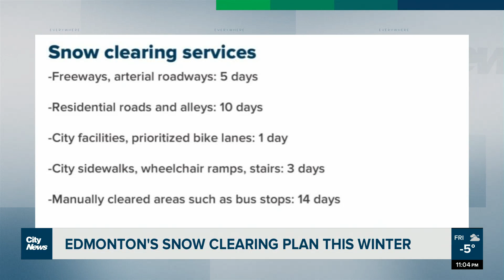Edmonton’s snow clearing efforts this winter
The City of Edmonton made some changes to its snow and ice clearing services this winter. Laura Krause has details on what Edmontonians can expect.